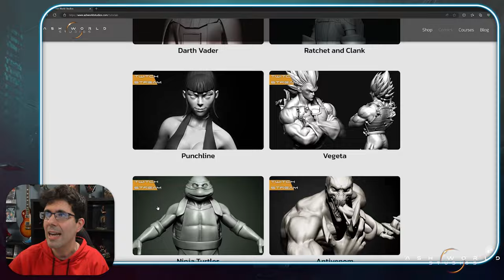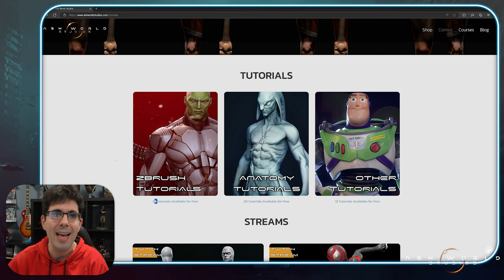Presentación de mi nuevo modelo BATMAN Arkham Origins (REMAKE) | Sergio Hualde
• Mis Comics y Libros: PRÓXIMAMENTE